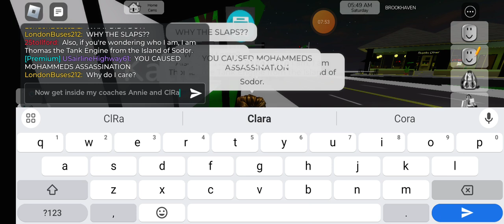Katie Gets Arrested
Shoutout to @kamado_transport for helping.
@ashlymenard5780 etc